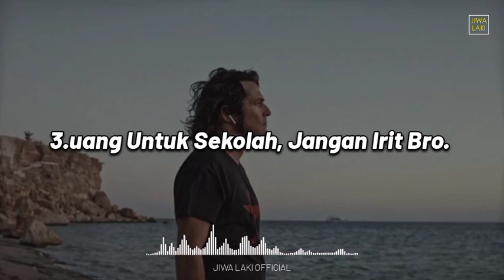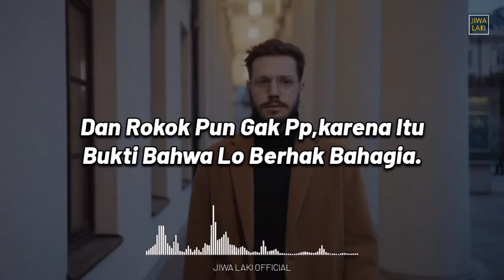Kenapa Orang Chinese Kebanyakan Sukses?Karena 3 Hal Ini Selalu Diterapkan!